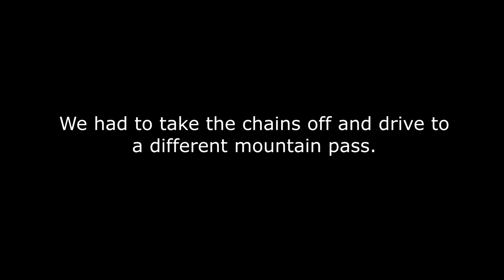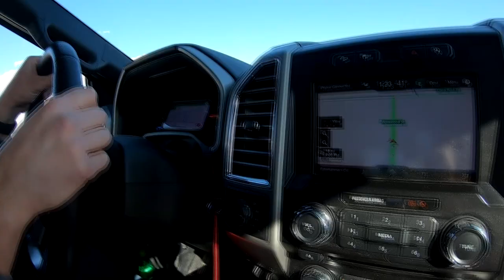The Time We Tried to Have a Snow Holiday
We had snow in Southern California and the pack drives to the mountain in search of a Winter holiday. Did they ever make it in the snowy conditions??
Find out in today's vlog! This was also Gryphon's first ever snow experience, how do you think she did?